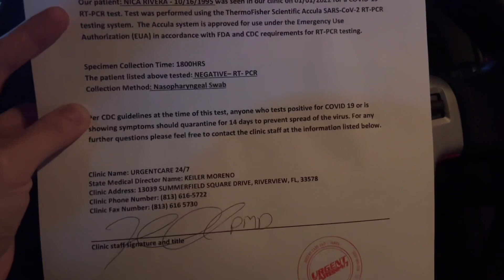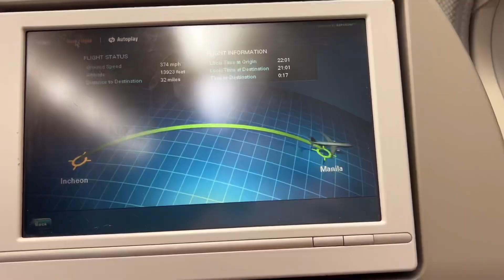FLYING BACK TO THE PHILIPPINES 2022